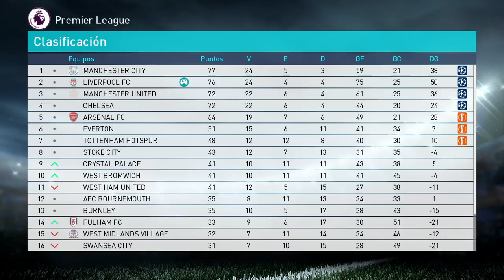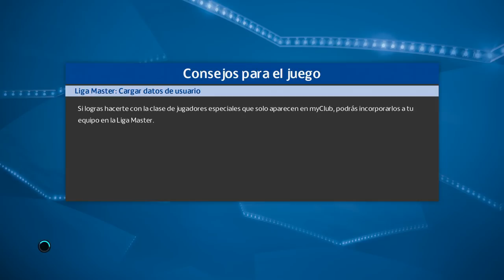PES 2018 LM | Liverpool | TODO A UNA CARTA #26